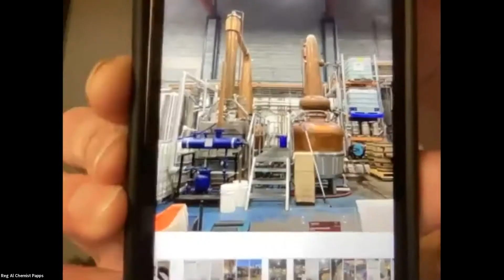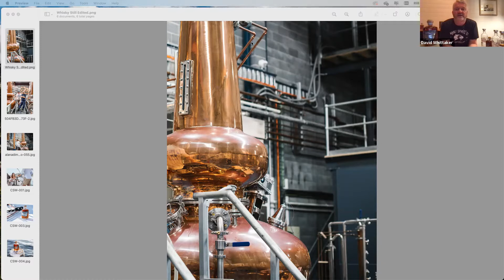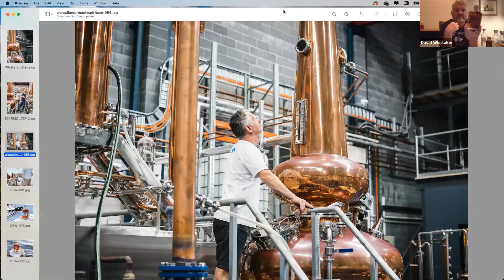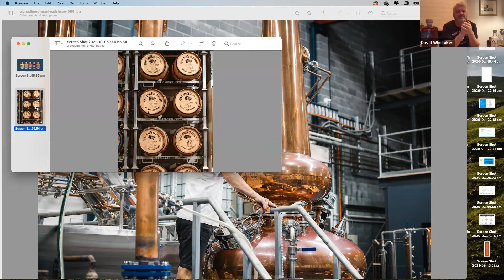Manly Spirits - Virtual Tasting - Launch of 1st Release Single Malt Whisky Coastal Stone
Drinks With Manly Spirits: Coastal Stone Single Malt Whisky Virtual Tasting.

The award winning Manly Spirits Distillery (NSW) known for their amazing coastal gins and botanical vodkas has partnered with us to launch their 1st single malt whisky called Coastal Stone. You will be some of the very first in the world to try it.

Special guest presenters: Manly Spirit's CEO and Cofounder David Whittaker and Master Distiller Reg Papps.

We will be tasting:

New Make Spirit 63.5% ABV

Sherry Cask 46% ABV - 1st Release Single Malt Whisky

Bourbon Cask 50% ABV - Work-in-progress sample

Pinot Cask 50% ABV - Work-in-progress sample

Ginger Beer Cask 46% ABV - Work-in-progress sample

On taste includes some work-in-progress whisky samples from some of their upcoming releases and new make spirit, this is as close as it gets to visiting the distillery directly while so many of us are under lockdown, we're bringing the distillery experience home to you.